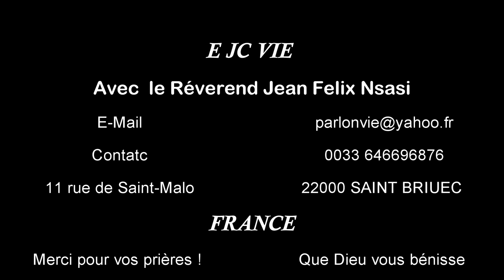La Croissance de l'Eglise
Le renouvellement spirituel efficace et la croissance de l'Eglise deviennent possibles lorsque les principes
appliqués dans ce domaine sont bibliques,
Les églises en croissance considèrent leur mission comme étant celle d'aller « à la recherche des brebis perdues »,